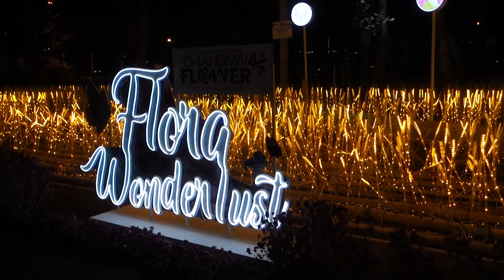One Evening in Chiangmai // Вечерняя прогулка по Чиангмаю // Feb 2022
Небольшая вечерняя пешеходная прогулка по Чиангмаю. Начиная от Wat Phra Sinh (мы жили рядом с ним), Wat Chedi Luang, и заканчивая в парке где проходил Фестиваль цветов, если решите прогуляться по такому же маршруту, это займёт 2-3 часа (на территории храмов можно зависнуть очень надолго)
Chiangmai evening walking, this way could take around 2-3 hours including time in temples territory